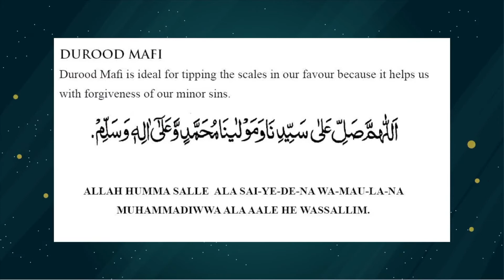Short Durood - Durood e Mafi